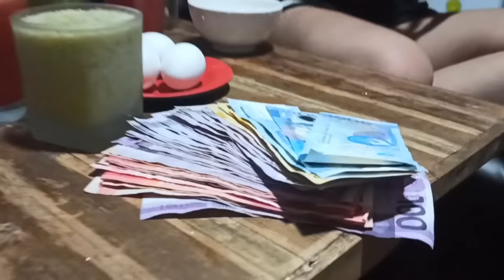KUHA MO PERA MO with the twist! VLOG | 005 | Brenda Mage | Dominic Aujero | Bagyong Oyong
Thank you Social Climbers & Truepa. Brenda Mage | Scarlet Dark | Marian Am-Bisyosa | Dominic Aujero | Bakang Vlog | Bagyong Oyong | Jigjag | Dee Va | Mia Mia Vlog